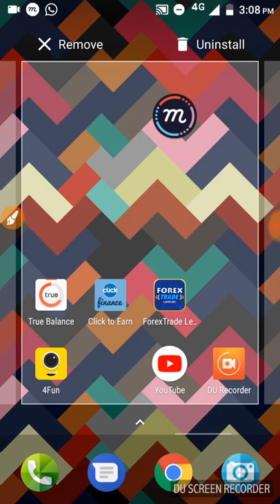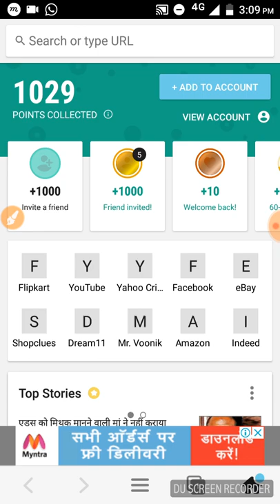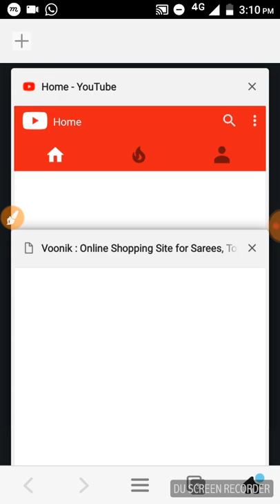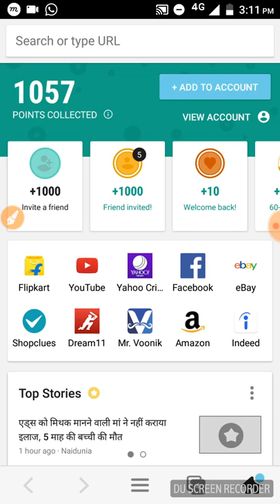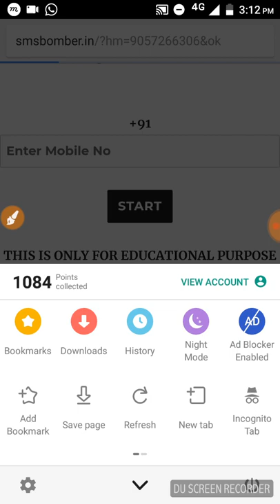mCent Browser Hacked || 93000 Points || mCent Browser Unlimited Trick Hack || एक दिन में 93000 Point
दोस्तों विडियो को को पूरा जरूर देखें तभी आप ज्यादा से ज्यादा जान पायेगा।

▶वीडियो देखने के लिए ❤ से थैंक्स ❤हमें कुछ नहीं चाहिए बस आप का सपोर्ट और प्यार चाहिए❤❤❤ |

✌Fake और फालतू videos बनाना यह अपना काम नहीं√❌

⭕मैं हमेशा Real videos बनाता हूं और हमेशा बनाता रहूंगा क्योंकि मुझे अपने दोस्तों का प्यार और सपोर्ट हमेशा चाहिए√√❤